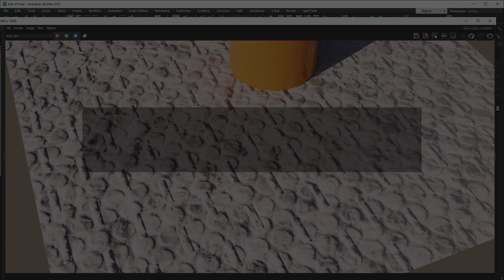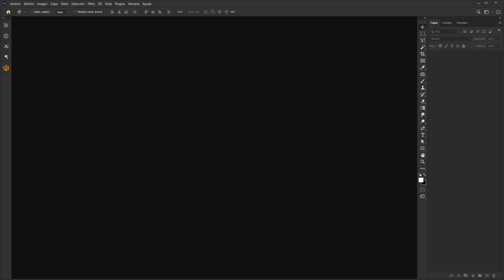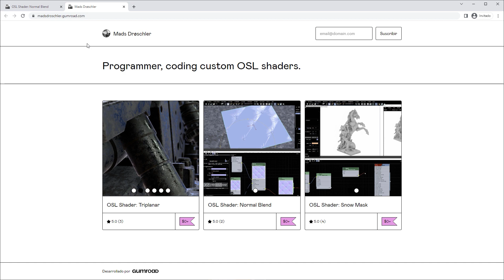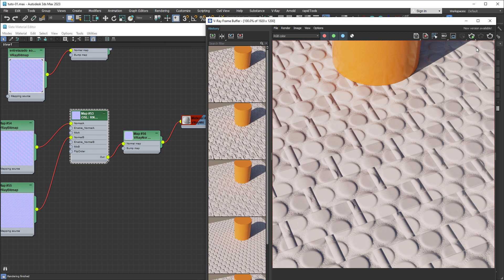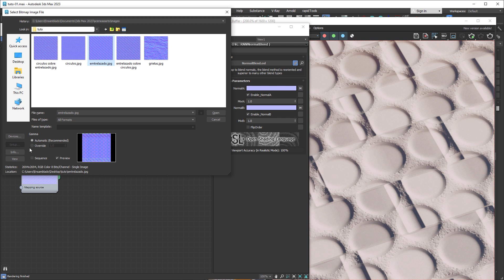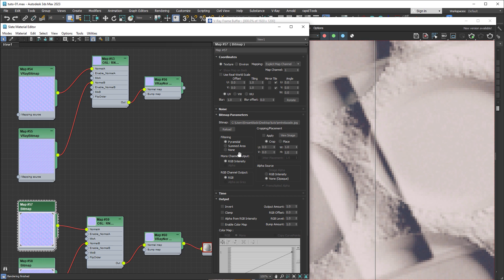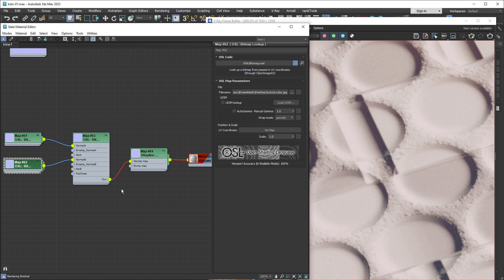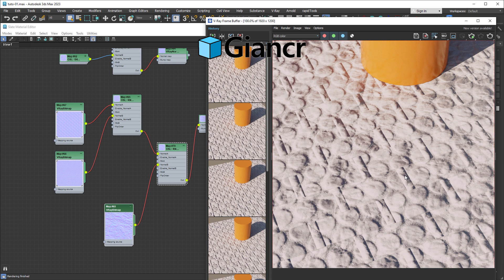Combinar varios mapas de normales en 3ds Max | GianCR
En esta ocasión veremos varias opciones para combinar 2 o mas Mapas de Normales. Más abajo está el enlace de descarga

CONTENIDO
00:00 Intro
01:05 Combinar con Composite
01:55 Combinar con Photoshop
05:26 Combinar con OSL Normal Blend + VRay bitmap
09:50 Combinar con OSL Normal Blend + bitmap 3d max
12:14 Combinar con OSL Normal Blend + OSL LookUp
14:11 Combinar 3 o mas mapas de normales
16:06 Conclusión final